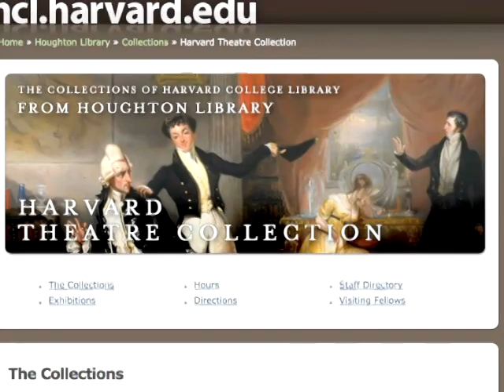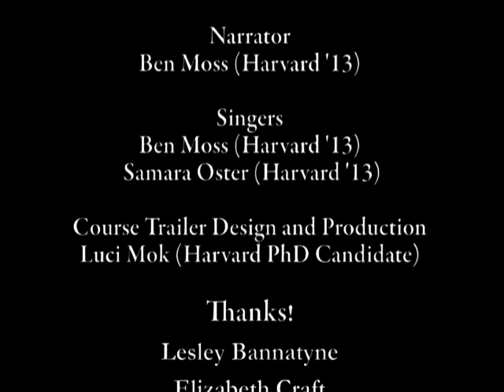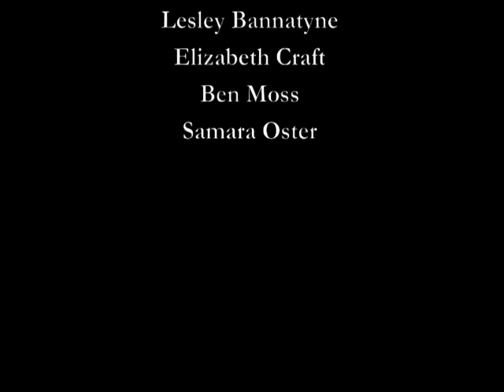American Musicals and America Culture - Course Trailers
Aesthetic and Interpretive Understanding 31: American Musicals and American Culture -- Carol J. Oja (Music)